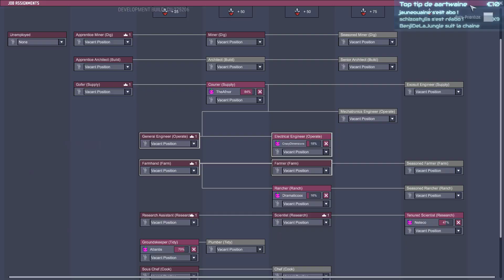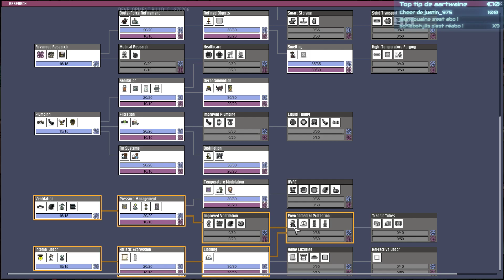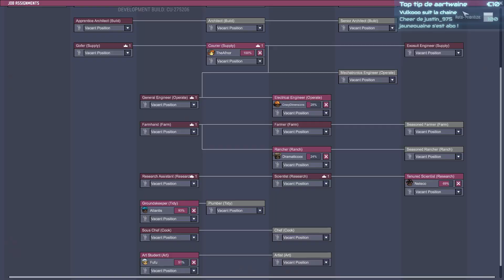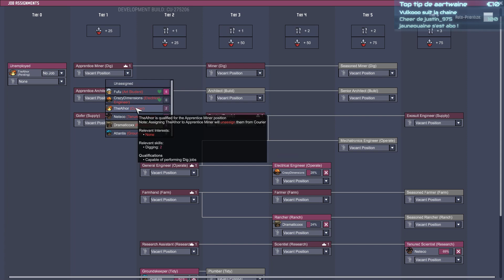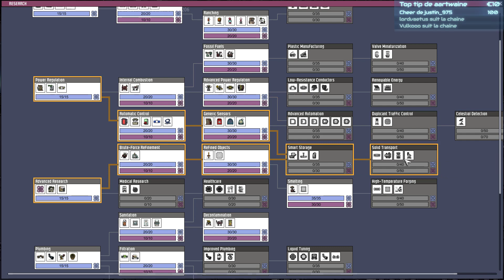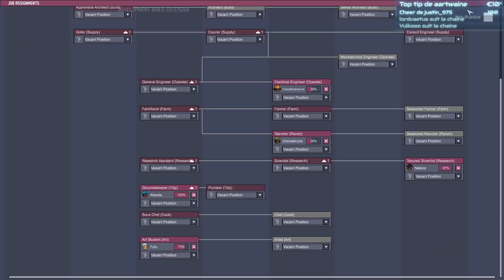[FR] Oxygen Not Included - Cosmic update - gameplay ép 6 (rediff live)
Oxygen not included gameplay en FR. Ceci est une série Live rediffusée. Le but est de s'amuser ensemble en direct, pas forcément de publier une série complète. J'essaierai quand même de vous montrer toutes les nouveautés des dernières mises à jour d'Oxygen not included ! ^^

Episode du let’s play en Live sur ce jeu de gestion et de construction de base. Ceci sera un let’s play pour découvrir les nouveautés de gameplay apportées par les mises à jour de la Cosmic Upgrade et aider à mieux comprendre les mécanismes de ce jeu de gestion. Ceci n’est ni un guide, ni un tuto, ni un test.
Oxygen not included n'est pas encore traduit en français.

LIENS UTILES

INFOS GÉNÉRALES

Je vous remercie d’avoir regardé cette vidéo. Si cela vous a plu, vous pouvez me filer un coup de pouce bleu ou partager la vidéo (flèche en haut à droite de la vidéo).
Excellente continuation, et à très bientôt ! ^^